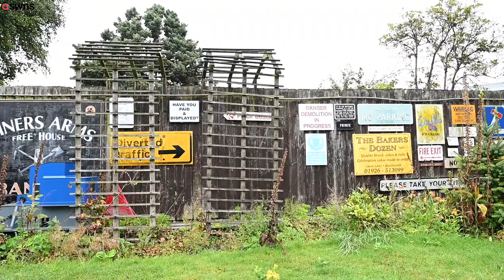Grandad spends 30 years building working miniature railway in his back garden | SWNS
A train-mad grandad has spent the last 30 years building a working miniature railway track - in his back garden.

Derek Burwell, 83, has forked out thousands of pounds since 1993 creating the incredible track at his home in Pelsall, Walsall, West Mids.

The 272 yard line now runs around the edge of his 40ft (12m) wide garden, which he travels around on in eight mini engines he built himself.